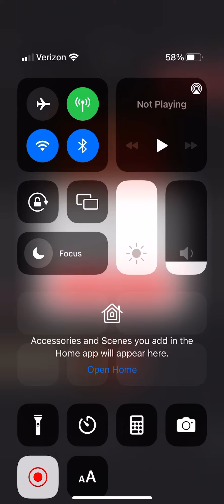😱! The hands by AC moffical Reaction!!!